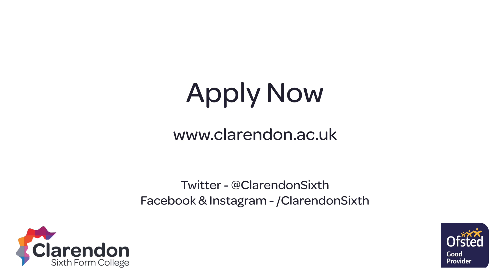Vocational A Level Applied Science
Hear from our expert teachers about the Applied Science courses and facilities at Clarendon Sixth Form College